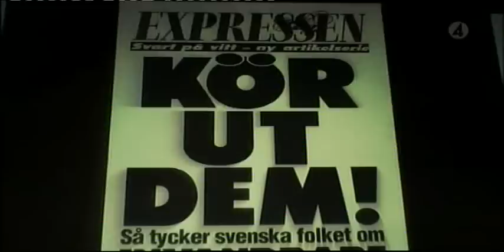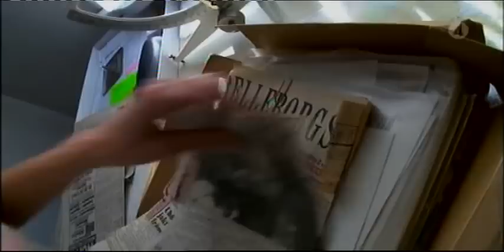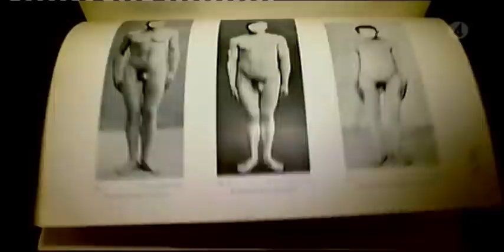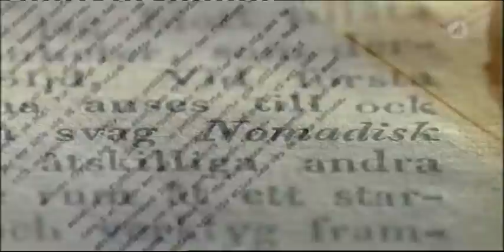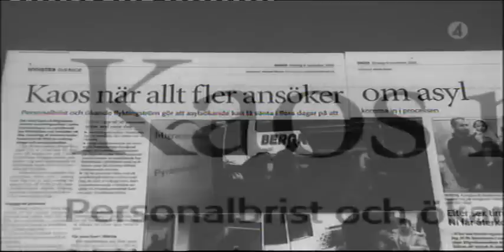Svensk rasbiologi 4 av 4.MPG